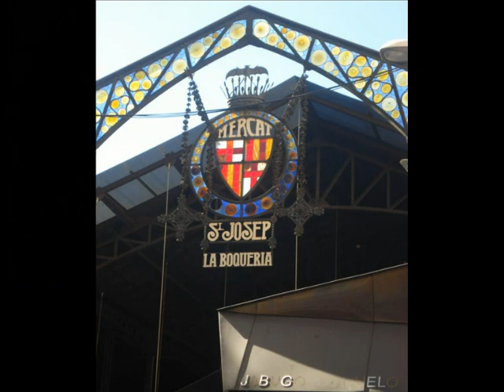barcellona in 4 minuti-regia di fabio mangiameli.wmv